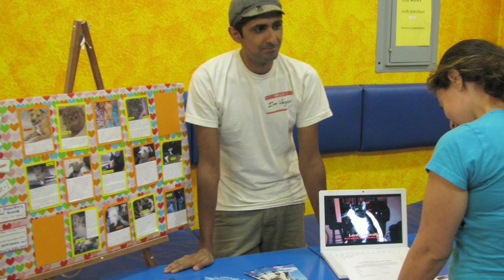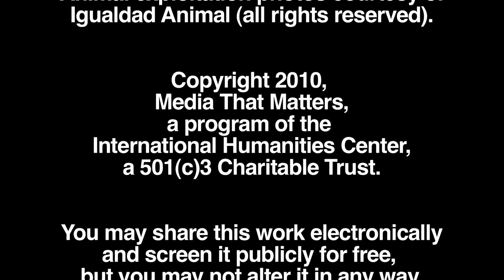I'm Vegan: Minku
Born in India, Minku started out vegetarian but started eating flesh products in the U.S. He has been vegan for several years now, and currently lives in Chicago, IL. He works as a pedicab driver and does animal rescue with his girlfriend, Emelda, and he would like to open a vegan co-op some day. To better know a vegan, press play! For more information and videos, visit vegandocumentary.com.